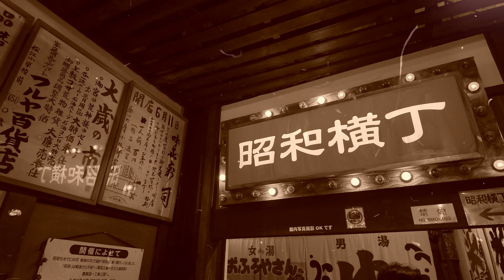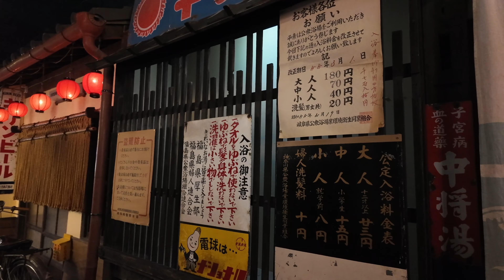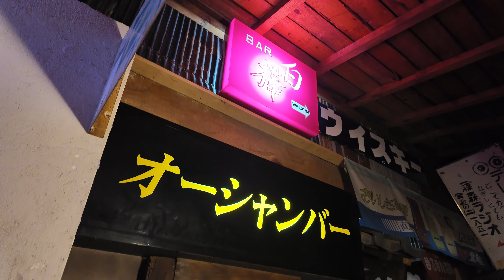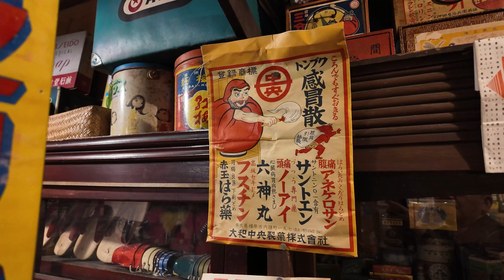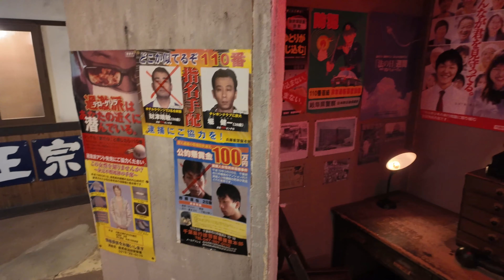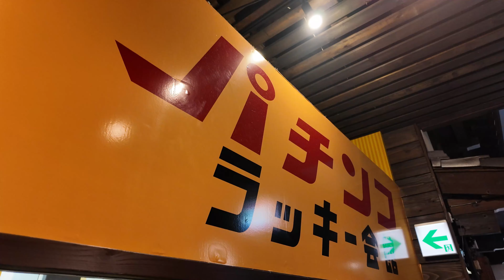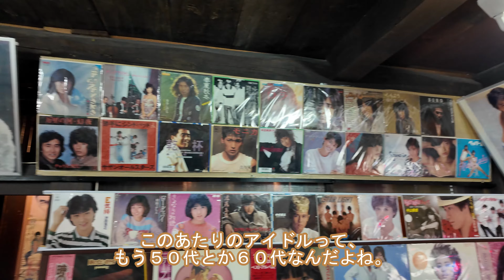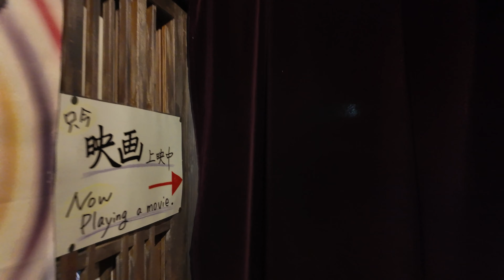【昭和レトロ】昭和の町を完全再現、高山昭和館はスゴかった。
声
使用曲：
Other Side - Stripped Version by Mac A DeMia
Boogie down Bordeaux by Bob Hart